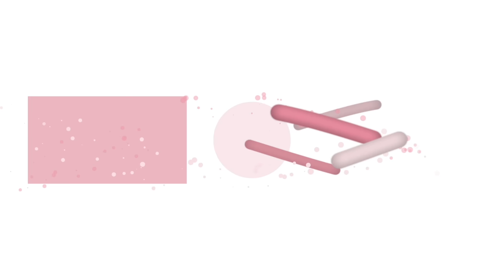Will *SCARLET* Justify Doja's Past Comments??? *album reaction*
can scarlet from Doja Cat justify her past remarks in the last couple months? lets figure that out together in this album reaction